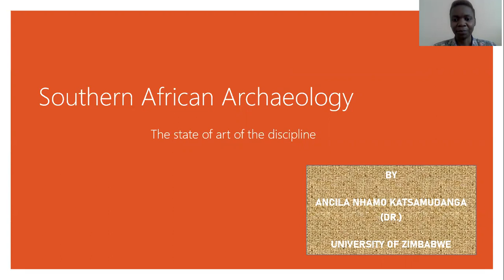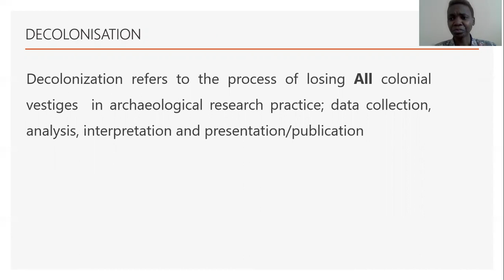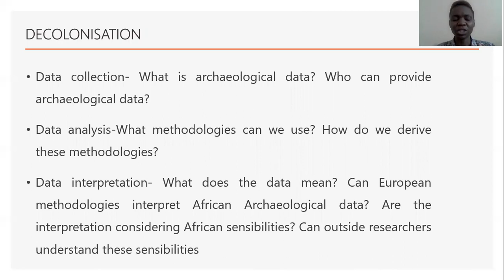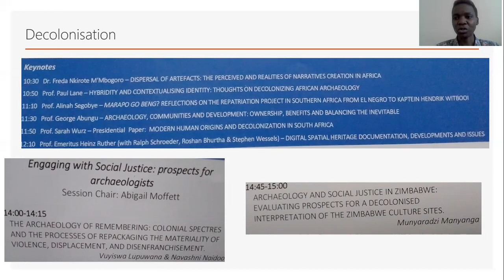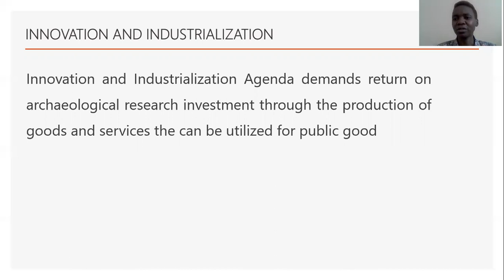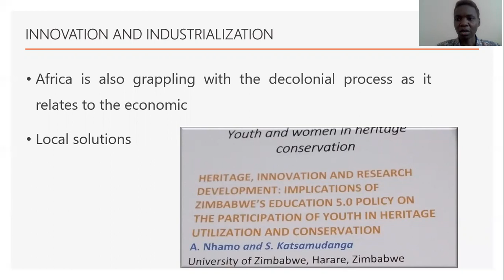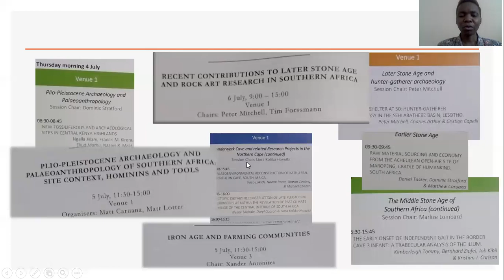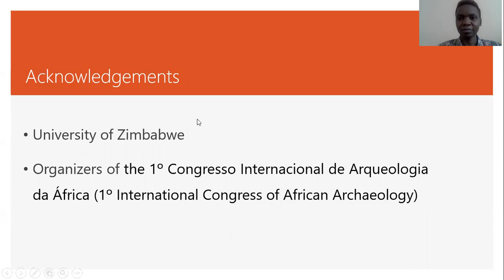Ancila Nhamo Katsamudanga - Southern African Archaeology - State of art of the Discipline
Apresentação para o 1º Congresso Internacional de Arqueologia da África